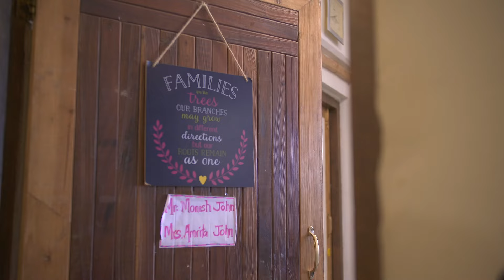Residential Life at Woodstock School 2023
Residential life at Woodstock School takes place within a friendly, caring and diverse multi-cultural community with a strong family atmosphere.